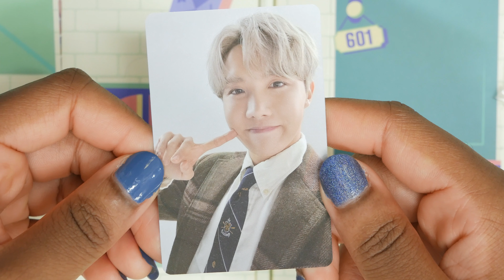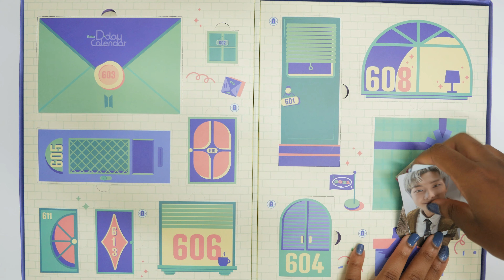Festa D-Day Calendar Day 4 Unboxing (D-9) || The Haniverse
Hi guys, Han here and it's day 4! Lets cut to the chase and see what's behind the next door!

-   T H E   H A N I V E R S E   -

Hi guys, Han here!
Welcome to the Haniverse!

I’m a black, queer, 20-something from London, UK that relocated to South Korea! On this channel I share my world with you; I post videos about the things/places I love about Korea, the difficulties I face here as a black/queer foreigner, as well as some more personal things like my hobbies, daily life and deeper thoughts.

If you have an interest in Korean traditional or pop culture, life in Korea, or just me, then I hope you’ll stick around!

Camera | 카메라 | Panasonic Lumix G7 , Samsug Galaxy Note 10+
Lens | 렌스 | Lumix 12-60 mm
Software | 소프트웨어 | Premiere Pro

Get to know me REAL quick:

- My pronouns are they/them and I’m non-binary (androgyne)
- I use ‘guys’ as gender neutral term of endearment (please do the same to me)
- I moved to Korea in August 2019, and I plan to stay in Korea for the rest of my life
- I live in Seoul, I speak fluent Korean (I was a Korean major at uni!) & work in the Kpop industry
- I used to be a hardcore 2nd Gen Kpop stan, but nowadays I primarily listen to other Korean genres (RnB, ballads, Indie etc.) - but I’m a HUGE ARMY & MOA